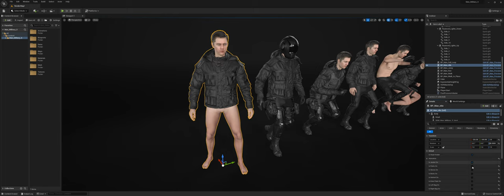Unreal Engine 5 - Man in Military Uniform 5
Man Military Uniform 5